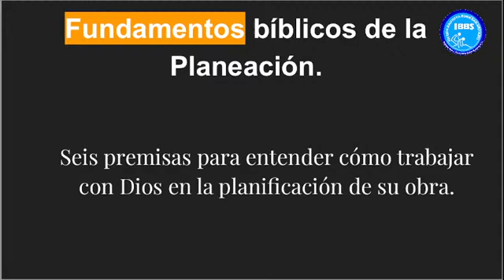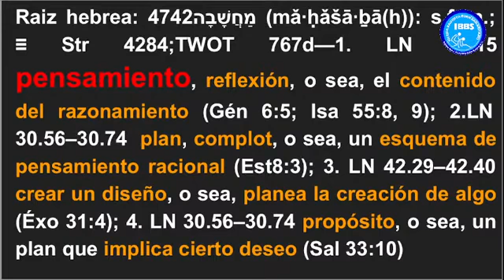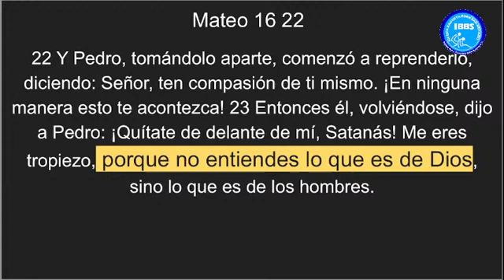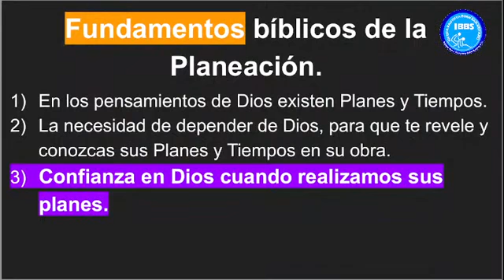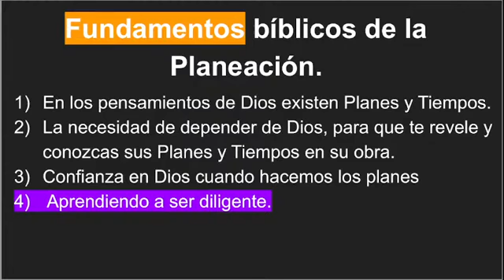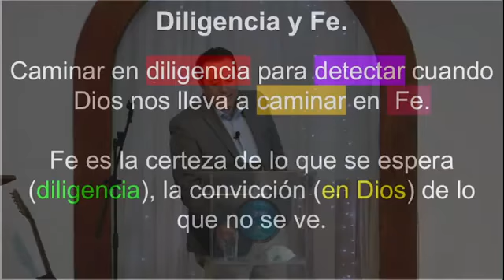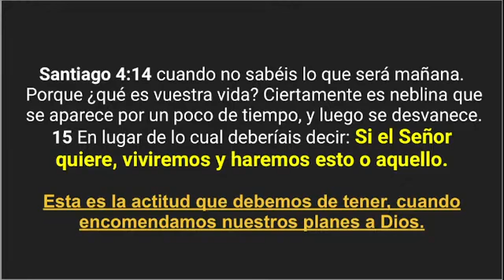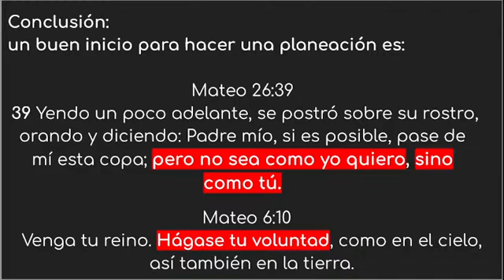Planeación estratégica en la iglesia I. Cristhian Ortega.